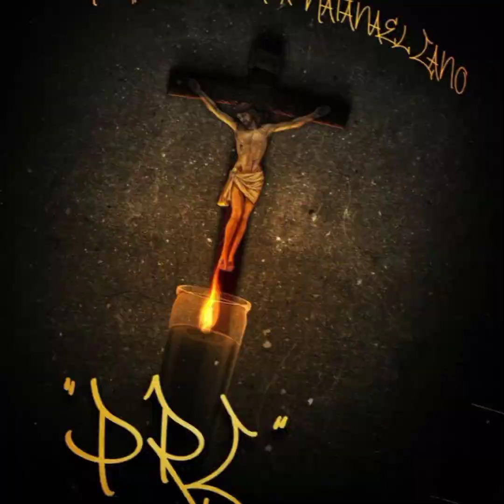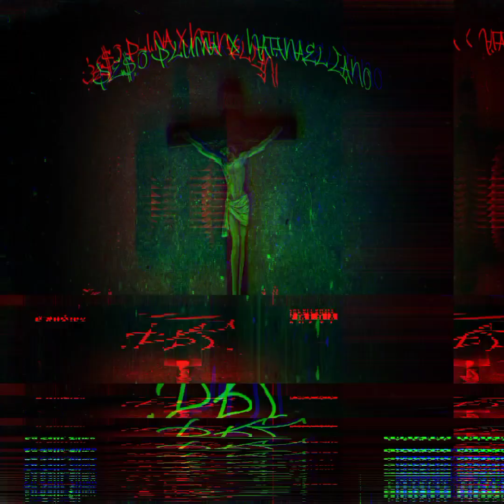P E S O P L U M A x N A T A N A E L C A N O| P R C |VISUALIZER 2023 [ESTRENO]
LA CALLE FILMS DISTRUBUYE MATERIAL DISCOGRAFICO DIGITAL DE BUENA CALIDAD,TODO SIN FINES DE LUCRO, LOS DERECHOS DE AUTOR  PERTENECEN A SUS CREADORES, SUSCRIBETE Y COMPARTE, NOS PUEDES SEGUIR EN ESTOS CANALES